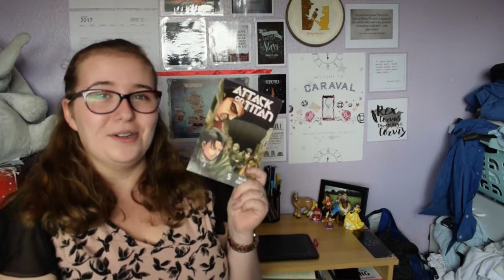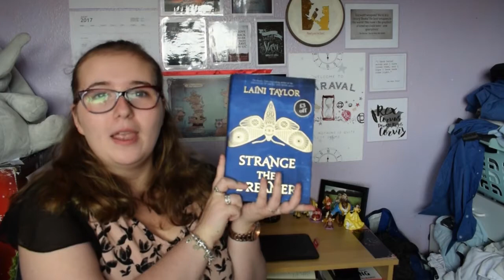BOOKTUBE-A-THON 2017 TBR!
Hi everyone!

My BookTube-A-Thon TBR is here, and with only a day to go! I am SO excited to finally be taking part in this ReadAThon!

I hope to be taking part in the challenges this week too, so hopefully I shall see you in my next video in a couple of days!

Sorry for the glare on my glasses, it's a real pain! x

Goodreads - megst13